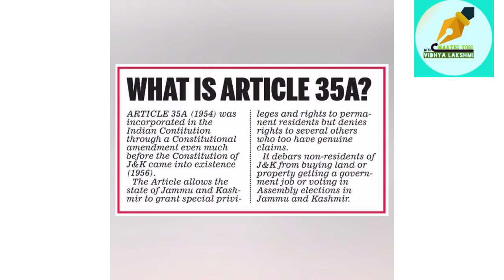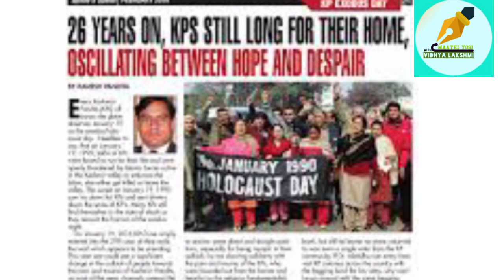தி காஷ்மீர் ஃபைல்... என்ன சொல்கிறது?? The Kashmir File# Article 370#35A#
some parts of the history was revealed@maathiyosividhya